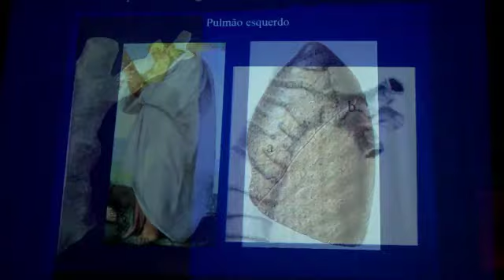O segredo de Michelangelo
Palestra do Dr. Gilson Barreto sobre Michelangelo